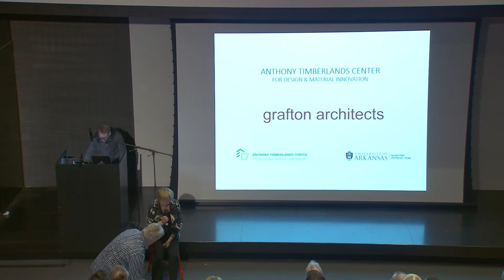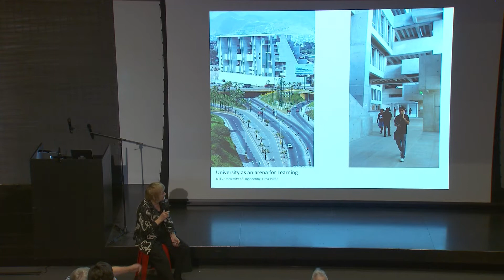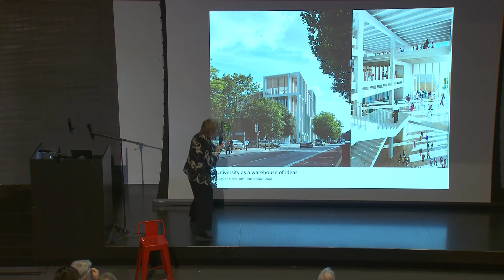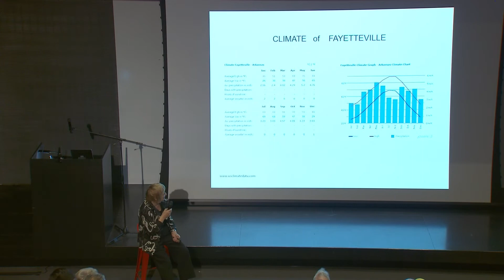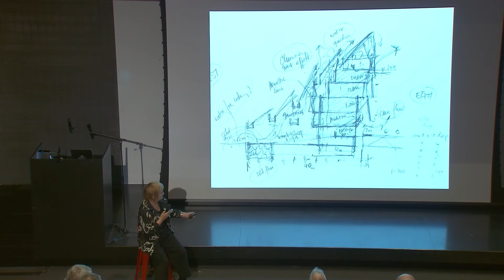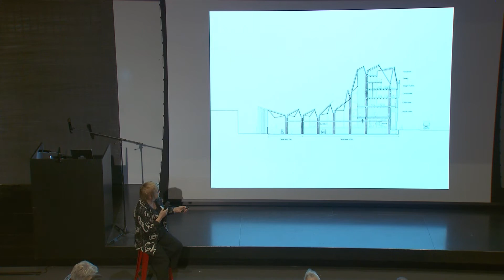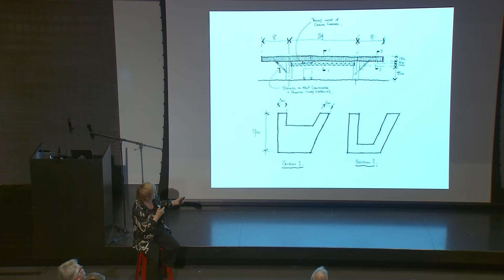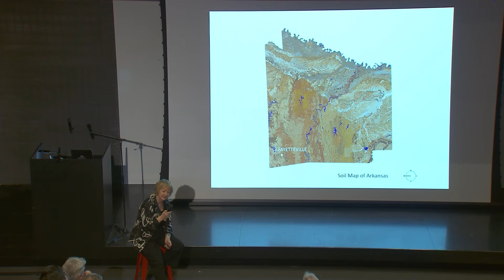Grafton Architects / Fay Jones School of Architecture and Design, University of Arkansas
The six finalist teams in a design competition to envision the planned Anthony Timberlands Center for Design and Materials Innovation at the University of Arkansas presented their conceptual design proposals Feb. 5-6 on the U of A campus.

The finalist firms are WT/GO Architecture of New Haven, Connecticut; Dorte Mandrup A/S of Copenhagen, Denmark; Grafton Architects of Dublin, Ireland; Shigeru Ban Architects of Tokyo/New York/Paris; Kennedy & Violich Architecture of Boston, Massachusetts; and LEVER Architecture of Portland, Oregon.

The Anthony Timberlands Center for Design and Materials Innovation is planned as an important extension of the Fay Jones School of Architecture and Design and as a key part of the university’s Windgate Art and Design District, a campus district along Martin Luther King Jr. Boulevard that also houses existing and proposed buildings for the School of Art and University Libraries.

The new applied research center will serve as the epicenter for the Fay Jones School’s multiple timber and wood design initiatives, house the school’s existing and expanding design-build program and fabrication technologies laboratories, and serve as the new home to the school’s emerging graduate program in timber and wood design.

The six finalists – culled from 69 submissions from 10 countries – were selected based on the design excellence of the individual architect or practice at the national and even international level, as well as demonstrated achievements in innovation with materials and construction. All six finalists are accomplished in both professional practice and architecture education.

The design competition is funded in large part by a grant from the U.S. Forest Service and the U.S. Endowment for Forestry and Communities, through the Mass Timber University Grant Program.